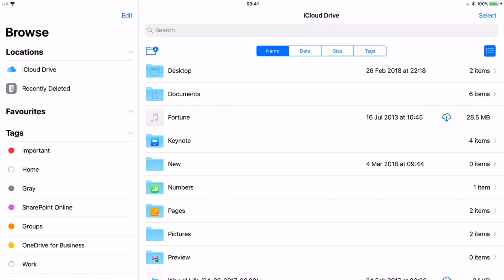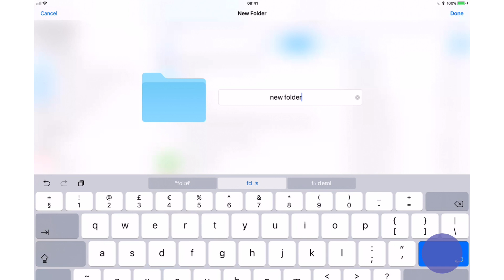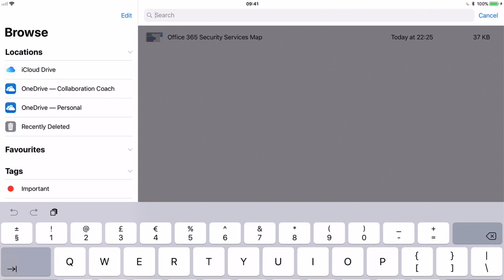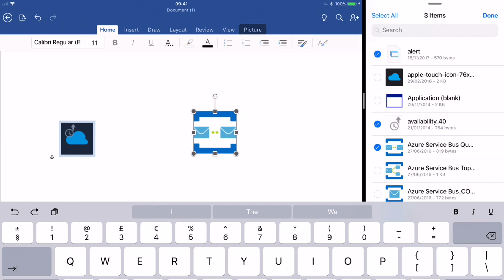New Features and Tips: OneDrive and Files App for iPad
In this video we look at Apple’s Files app for iPad. There are some new features that integrate with Office apps like Word and OneDrive.

If you like this video, you might also find some of our other videos helpful.